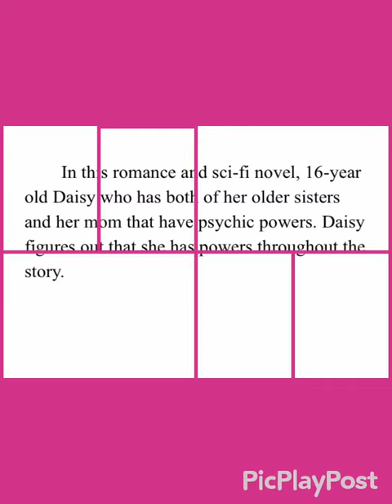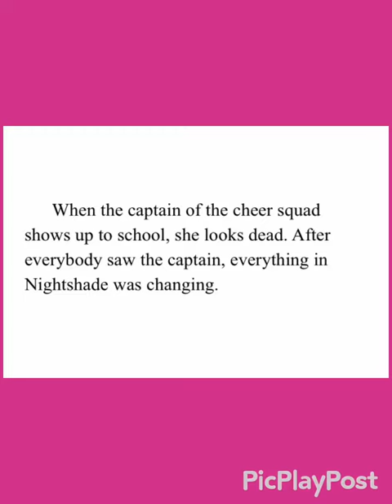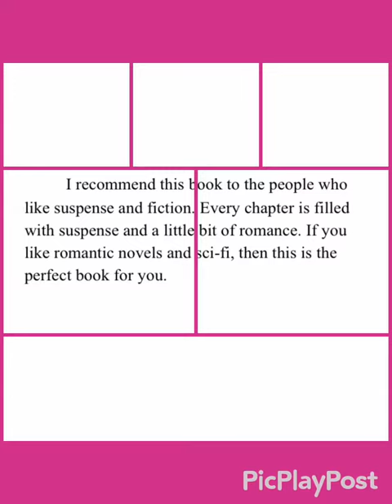Dead Is The New Black Commercial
Book commercial